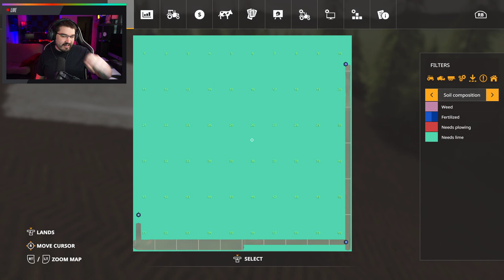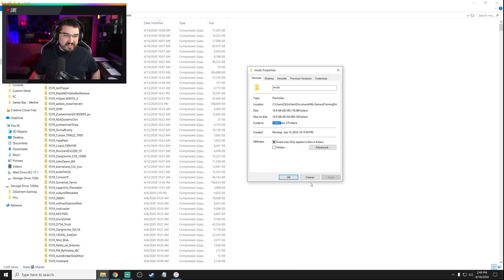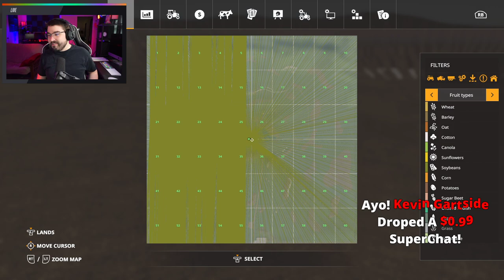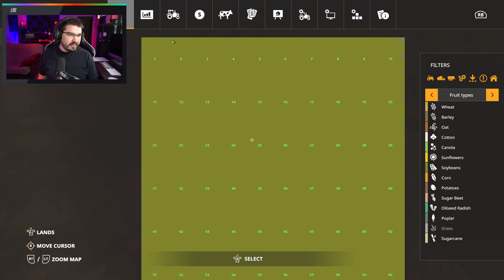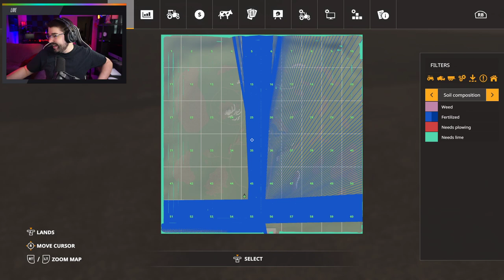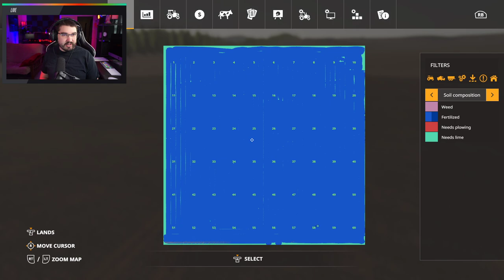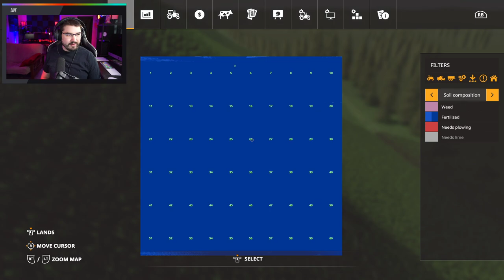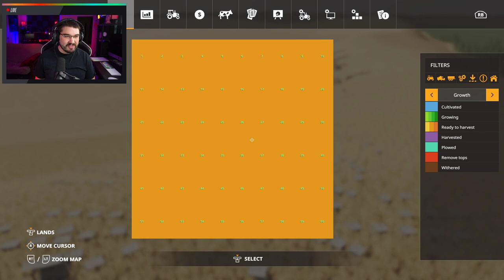Turning No Man's Land Into One Big Field! (for real this time) | Farming Simulator 19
Welcome Channel Members & Moderators!

Become A Full Member Of The GoHamFam!

More Added To This List Soon!

Consoles
Xbox One X (2018 Model)
PS4 Pro (2018 Model)

Recording/Gaming Computer
Custom PC Build (Built Mid July 2019)
Storage - WD Blue SSD M.2 1 TB, WD 1 TB Hard Drive
Fans - All Cooler Master - 2x 200mm RGB, 2x 140mm RGB, 1x 120mm